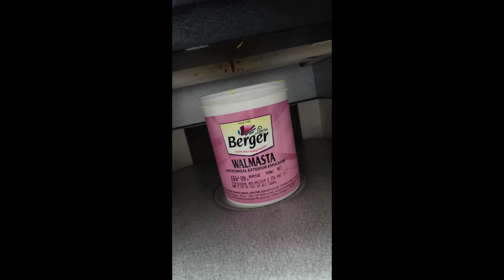BERGER PAINT WALL MASTA EXT EMULSION colour coad 2A0672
berger paint
wall paint
outer paint